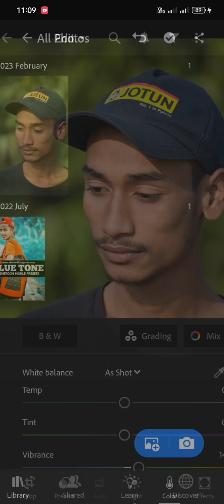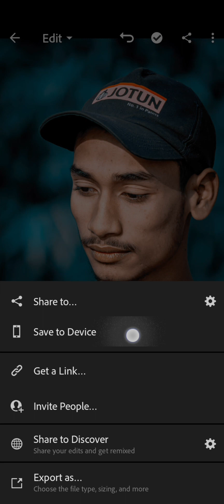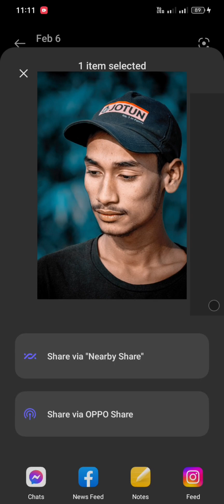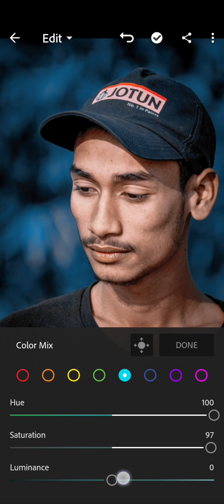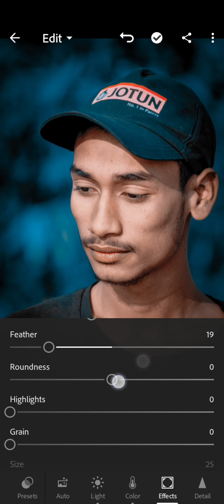Lighroom Editing Background Colour Change IlHow 🥵 Background Change rdxeditor deepu Raj Gorakhpur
full Details about Sanpseed tools,
snapseed double exposure photo editing, snapseed photo editing, snapseed background change photo editing, snapseed photo editingavinash editor gorakhpur 🙏 फोटो एडिटिंग ,  avinash editor gorakhpur फुल वीडियोfullvideo please ,  avinash editor gorakhpur #(फुल वीडियो)fullvideo please support me subscribe full video uploaded ,  avinash editor gorakhpur 🙏 ( फोटो एडिटिंग) please subscribe kar lo bhai please full video.梁梁梁梁 ,

Avinash editor HashTags (1)